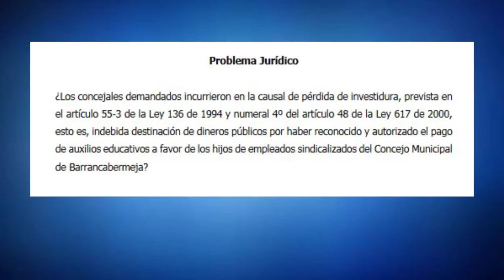Jazzer Cruz salva investidura ante tribunal administrativo